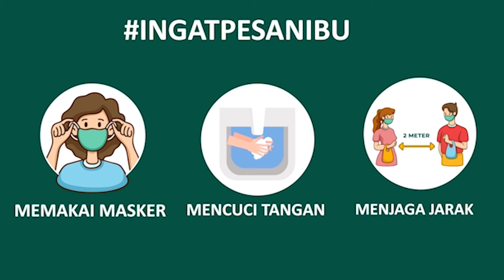Tahanan Polres Klungkung Dibagikan Masker Agar Dapat Terapkan Protokol Kesehatan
Para tahanan diminta berdiri berjajar di balik jeruji besi Polres Klungkung, Bali, Senin (26/10/2020). Mereka satu persatu diberikan masker, agar dapat menerapkan protokol kesehatan diruang tahanan yang sempit.

Kasat Sabhara Polres Klungkung AKP I Dewa Ketut Alit Kamboja menjelaskan, selama ini tahanan Polres Klungkung telah menerapkan protokol kesehatan, walaupun hal itu kurang maksimal.

Hal itu karena ruang tahanan yang sempit dan jumlah tahanan yang sudah kelebihan kapasitas.

“Idealnnya ruangan di Polres Klungkung ini memiliki kapasitas 7 orang. Tapi, saat ini sudah ada 9 orang tahanan,” ungkap Dewa Ketut Alit Kamboja.

Sementara penerapan protokol kesehatan dilakukan saat kunjungan tahanan, yang hanya dilaksanakan hari Selasa dan Kamis. Waktu pun dibatasi hanya selama 30 menit, dan pihak keluarga hanya diperbolehkan menjenguk saudaranya di ruang tahanan jika menggenakan masker.

“Saat mengobrol dengan tahanan di rutan, juga kami minta penjenguk untuk jaga jarak. Waktu kami batasi hanya 30 menit,” ungkap Alit Kamboja.

Demikian halnya dengan saat pelimpahan, para tahanan ini bahkan menjalani rapid maupun swab test.

Setiap akan menjalani persidangan, para tahanan ini dilakukan rapid test. Sementara saat akan dilimpahkan ke kejaksaan maupun dibawa ke lapas, para tahanan ini bahkan wajib swab test.

“Beruntung selama ini belum ada tahanan kami yang positif Covid-19. Tapi jika ada tahanan kami yang sakit, langsung kami bawa ke klinik kesehatan yang ada di Polres Klungkung,” jelasnya.